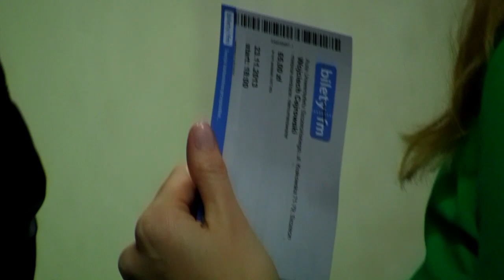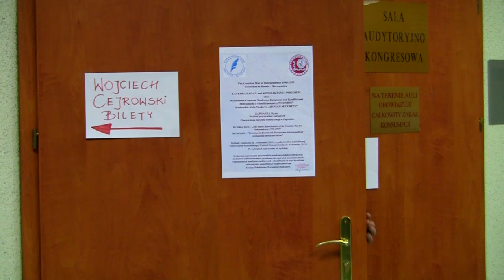Wojciech Cejrowski w Szczecinie - 23 listopada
Wojciech Cejrowski w Szczecinie. Szersza relacja z konferencji oraz wywiad